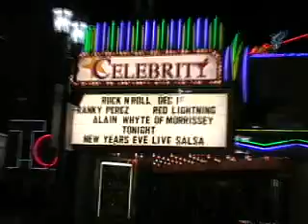Red Lightning 2005 dec 16th Vegas Celebrity #2 soundcheck Alain Whyte and the guys 'Hard Times'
loaded sound check on another yt  with me taking video out side of club,
this is me getting in early catching full band sound check. noone was in the club yet but staff. hear me yell yes at the end, shouldnt have because the guys realized I was recording. sound is hard times